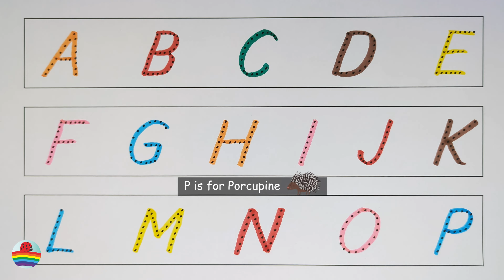Learn the English Alphabet with Fun